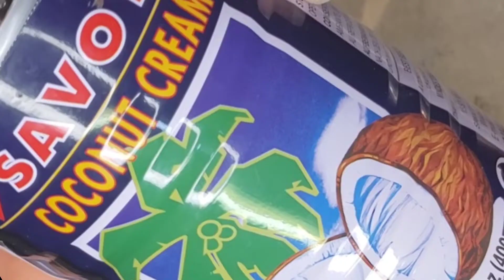Banana Coconut Frozen Bars - Perfect Cure For the Hot Summer.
Banana coconut ice cream is a popular childhood snack in Vietnam.  It is such a decadent treat!  The creamy coconut-coated sweet banana with nutty peanuts and walnuts frozen bars are perfect for the hot summer weather.  It is an extremely easy recipe with an ice cream bar/pop mold or simply using Ziploc bags as I did.  There are many options to this as well; you can use about any nuts (pistachios/pecans/cashew/almonds/etc.) and add other fruits, such as jackfruits, durian, berries, and even avocado.

7 ripe bananas
7 ziploc bags
7 popsicle sticks
1 can coconut cream
1 tbsp cornstarch
3 tbsp sugar
1/2 tsp pink salt/sea salt
1 cup peanuts
1 cup walnuts
1 cup coconut flakes